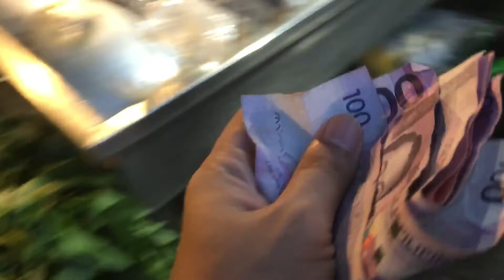BIG DADDY TV - May malupit na Diskarte tayong nakita sa Kalye!